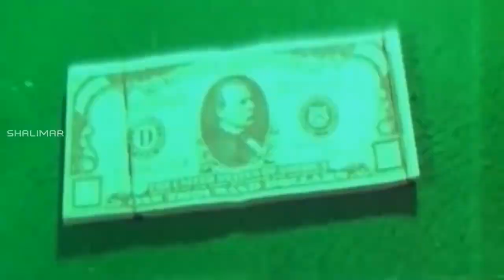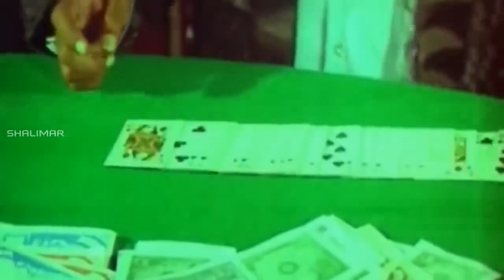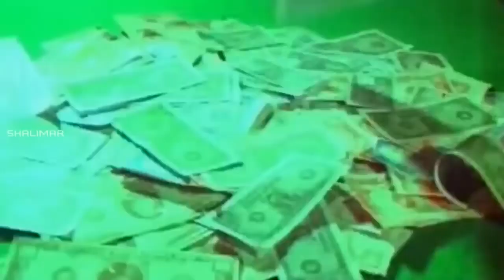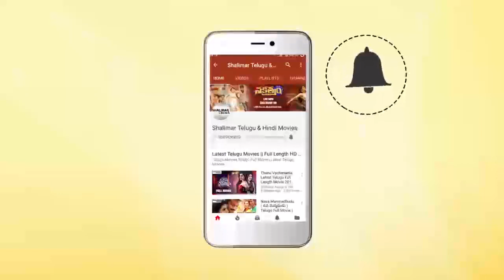Chiranjeevi & Sudhakar Ultimate Comedy Scene || Fabulous Comedy Scenes || Shalimarcinema